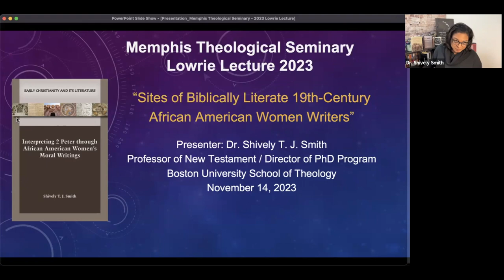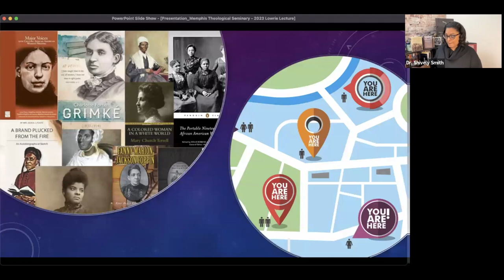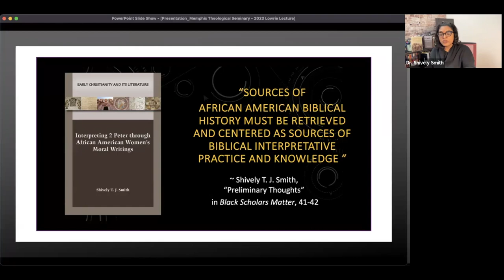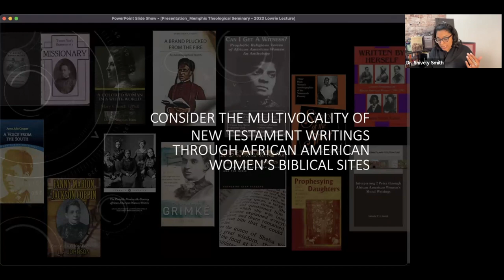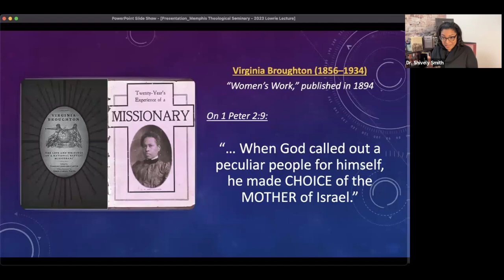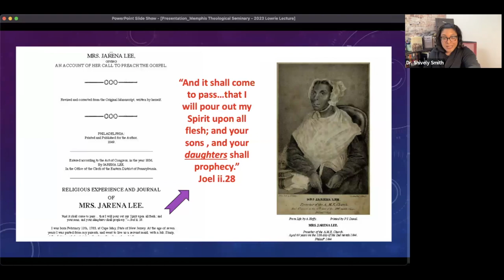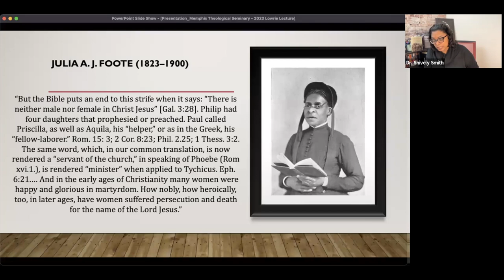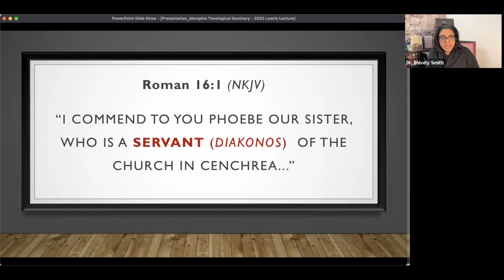The 2023 Lowrie Lecture Dr Shively T J Smith